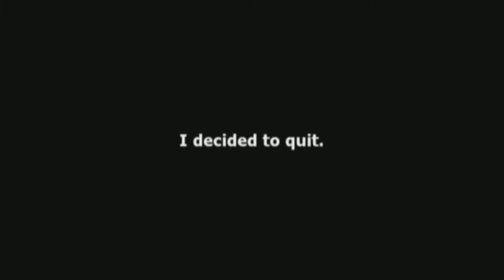Perceptions ~ Marble Hornets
Kinda got lazy with this in some of the instrumental parts. How do you think it turned out as a whole?

Entries:
 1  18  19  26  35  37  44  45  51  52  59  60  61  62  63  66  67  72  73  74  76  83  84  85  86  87

Return  Warning

You should go watch these. ^-^